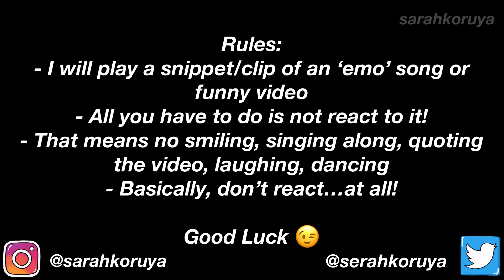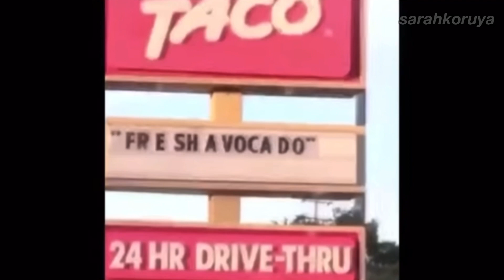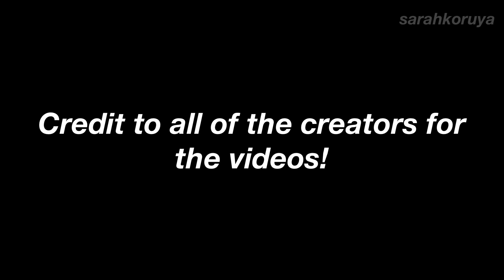Try Not To React Challenge EMO Edition! 🖤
You've tried not to sing now it's time for the try not to react challenge EMO edition! This try not to react challenge is filled with emo memes, songs & other pieces that'll guarantee you to laugh, scream, shout and sing along! This is a try not to laugh challenge, try not to react & try not to sing challenge emo edition all rolled into one video! Think you're the best of the best of the emo kids? Take this challenge & find out just how superior of an emo you are 😎

Check Out My Spotify Playlist FILLED With Emo / Pop Punk Anthems Here!

Twitter!🐦 - @serahkoruya
Instagram!  📷- @sarahkoruya
TikTok📱 - @rosecolouredangelxo